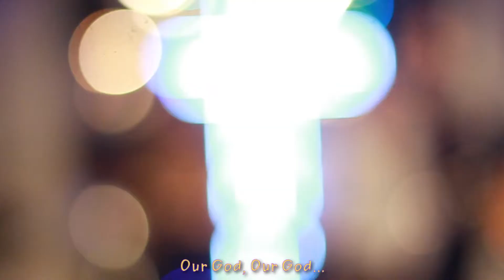Our GOD - LIGHT Church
Lord of Imparting Grace and Healing Truth - The LIGHT Church